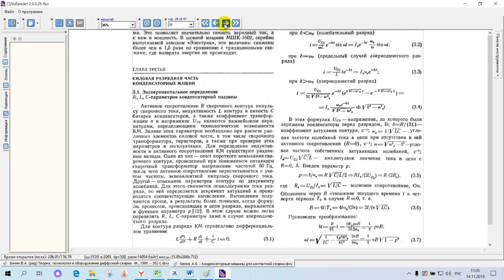Белов А Б Конденсаторные машины для контактной сварки